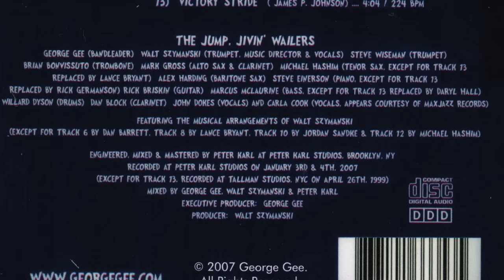George Gee Swing Orchestra Recording of "Victory Stride" from IF DREAMS COME TRUE album 2007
"Victory Stride"
If Dreams Come True
George Gee Swing Orchestra
(then known as The Jump, Jivin' Wailers)
GJazz Records 2007

The Big Band :

George Gee - bandleader
Mark Gross - alto saxophone
Michael Hashim- Tenor Saxophone
Alex Harding - baritone saxophone
Brian Bonvissuto - trombone
Walt Szymanski, Steve Wiseman - trumpets
Steve Einerson - piano
Rick Briskin - guitar
Marcus McLaurine - string bass